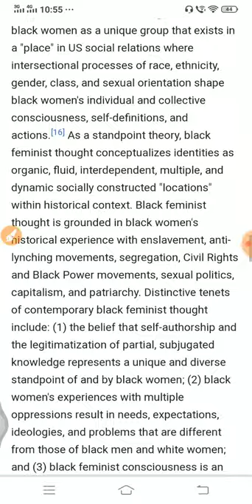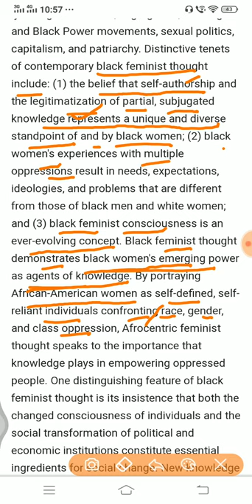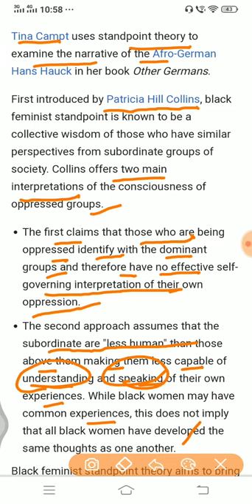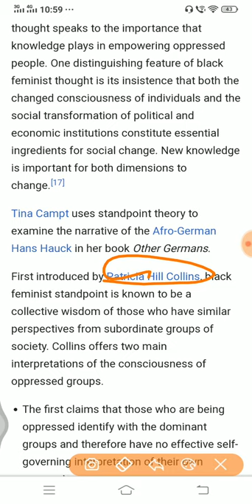Women's studies n Gender studies,Black Feminism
NET exam 2020 for women and Gender studies
New topic Black feminism